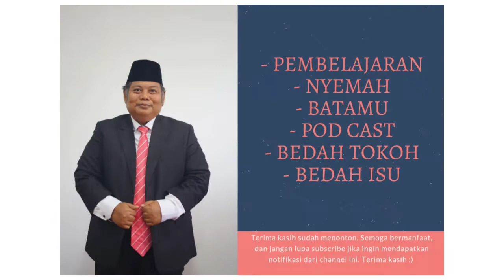PIH (Pengantar Ilmu Hukum) : Klasifikasi Hukum Part1